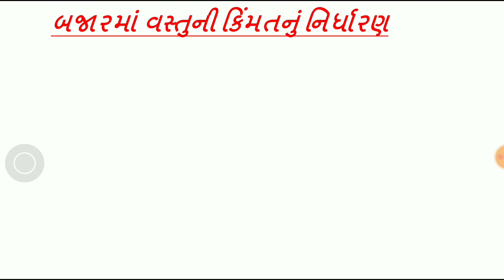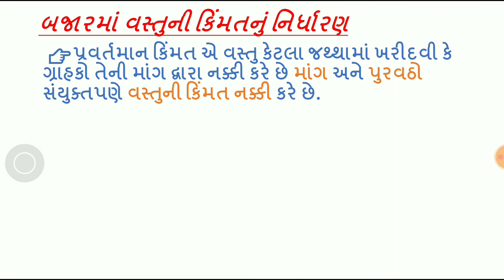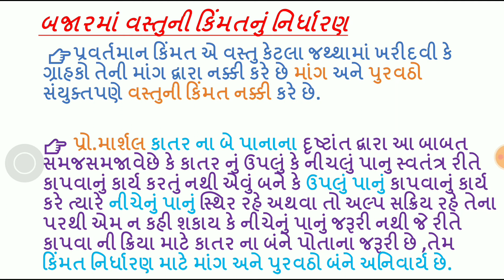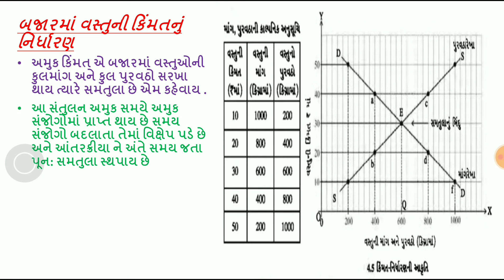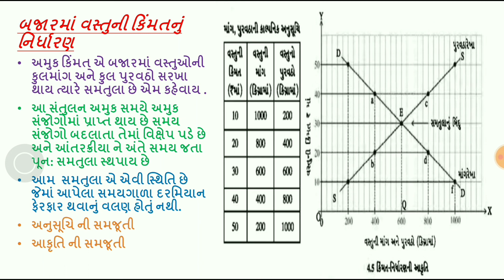✍️ બજારમાં વસ્તુની કિંમત નિર્ધારણ 👉પાઠ-4 પુરવઠો 🇮🇳ધોરણ👁️‍🗨️11 🌍વિષય:-અર્થશાસ્ત્ર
✍️ બજારમાં વસ્તુની કિંમત નિર્ધારણ
👉પાઠ-4 પુરવઠો
 🇮🇳ધોરણ👁️‍🗨️11
🌍વિષય:-અર્થશાસ્ત્ર